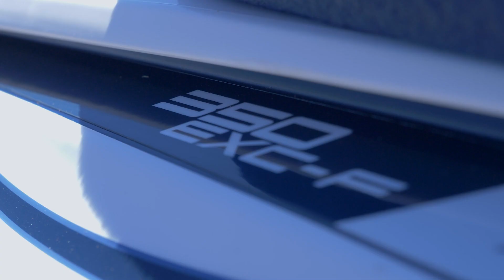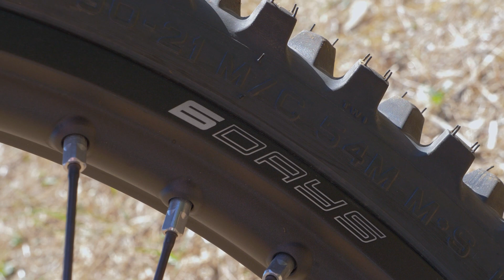ECCO LA MIA NUOVA MOTO! *No Clickbait*